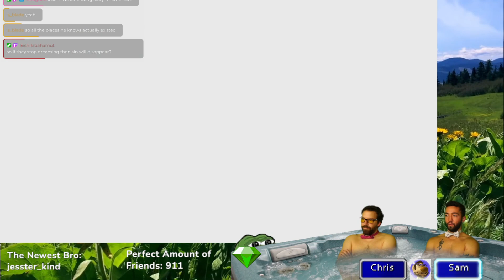Hot Tub Boys Play Final Fantasy X part 16